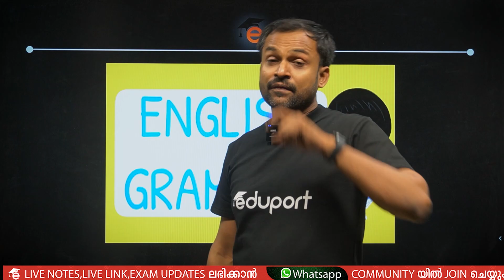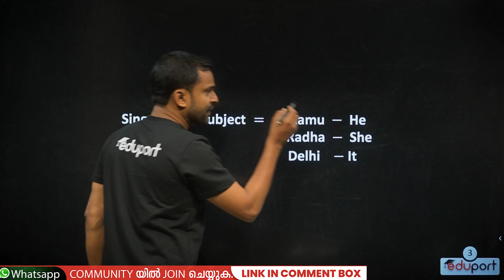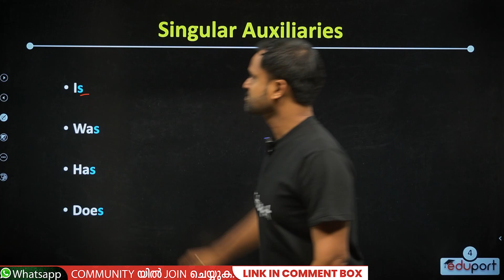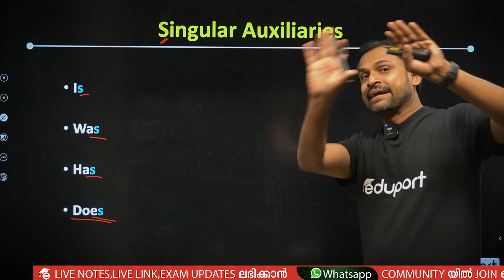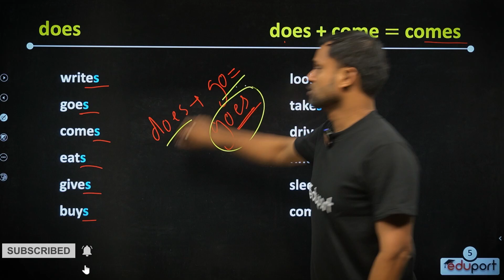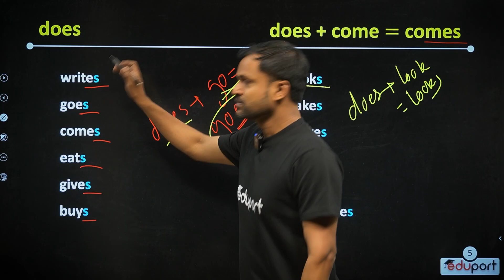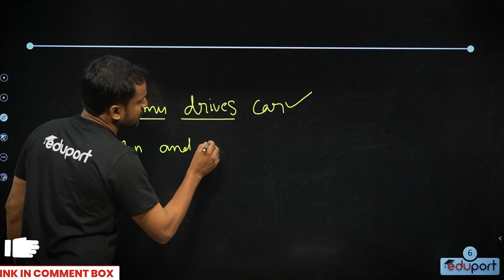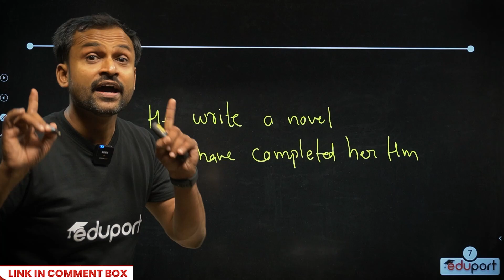Class 10 | Grammer Series | Singular Verbs and Auxiliaries | Must Watch | Eduport CBSE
Here we discusses cbse class 10 engllish Chapter 1. Singular Verbs and Auxiliaries - Part 1 in this live. In this session, we are dealing with the cbse class 10 Chapters in  English and an important question paper With answers. cbse cllass 10 english  Chapter note and revision of that chapter.
which delves into the fascinating topic of class 10 Singular Verbs and Auxiliaries in Malayalam. Join us as we uncover the fundamental principles of Singular Verbs and Auxiliaries and its effects on various materials and devices. We will be discussing topics such as  explanations and notes.
 Whether you are a student looking to expand your knowledge on  Singular Verbs and Auxiliaries or simply someone who is Learning curious about the world of cbse class 10 Singular Verbs and Auxiliaries, this video is for you! Get ready for an educational and informative journey into the world of english.